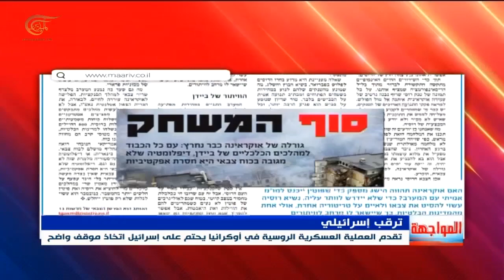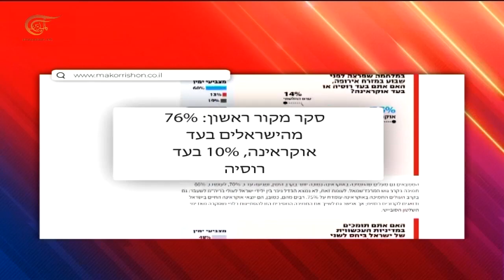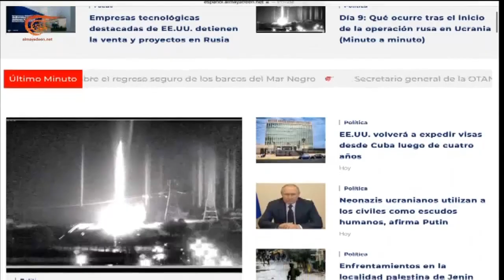نشرة الخامسة | 2022-03-04